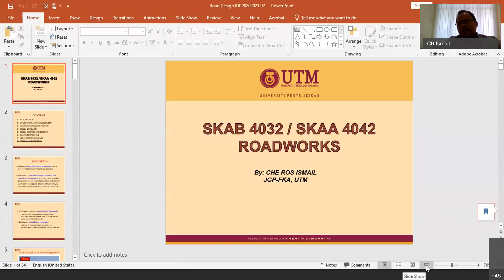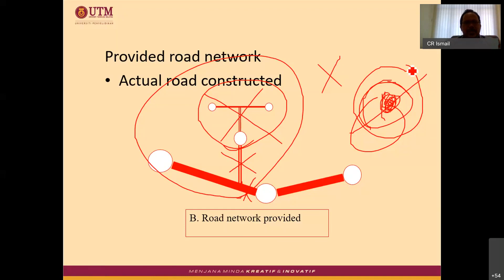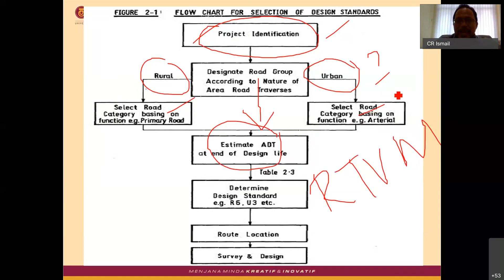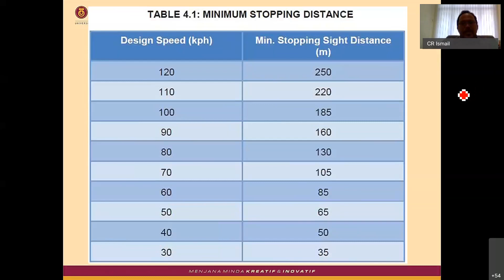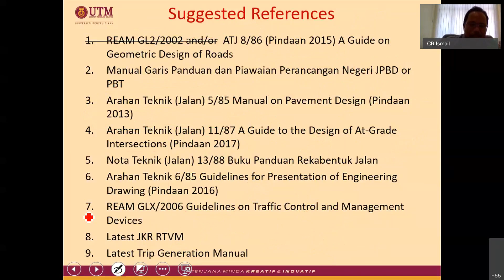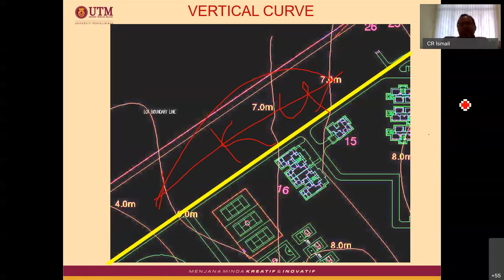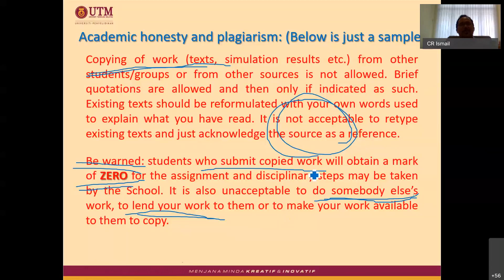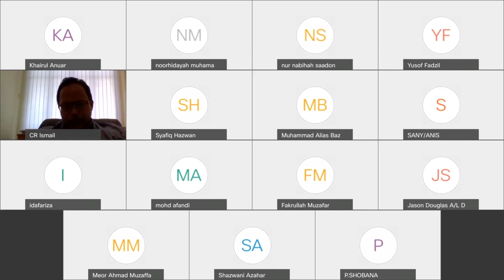IDP3 Roadwork Briefing 20210321 0309 1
Integrated Design Project Roadwork full